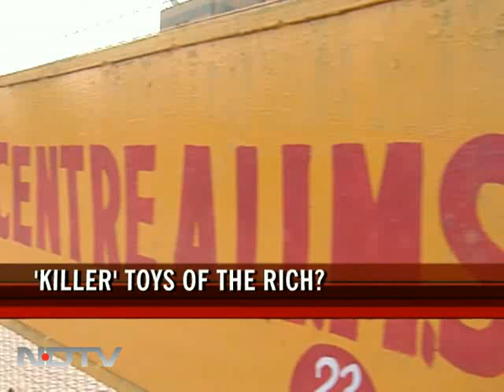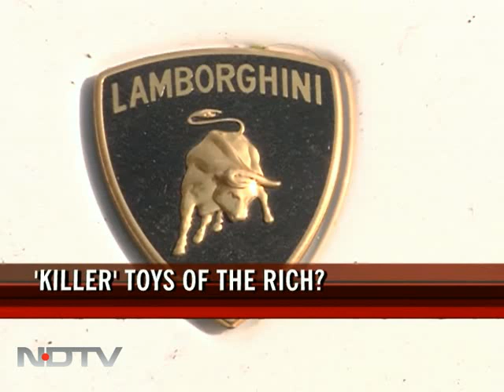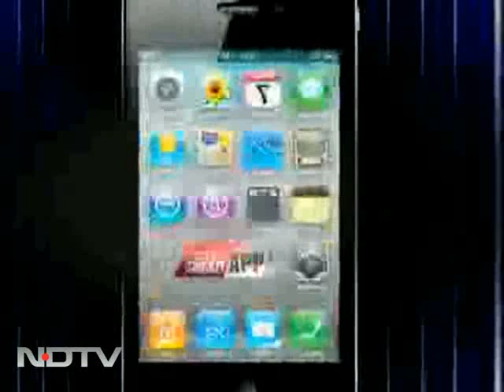Sports cars: 'Killer' toys of the rich?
A major story hitting headlines a few days back has been an accident was involving the luxury car Lamborghini where the young businessmen driving it, lost control and was killed, while the cyclist he hit, is now paralysed. There have been at least four such incidents involving luxury cars in the last six months.